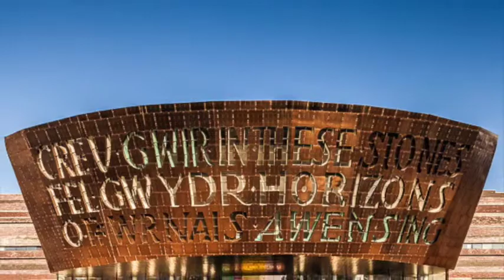Architectural Photography Cardiff